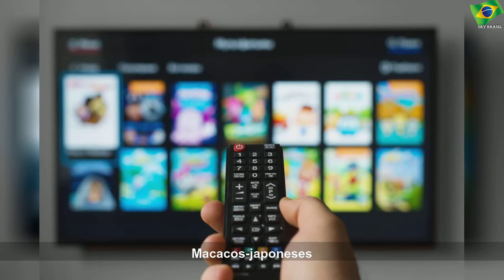Veja belas imagens de diferentes animais na neve #1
Veja belas imagens de diferentes animais na neve | Important Life